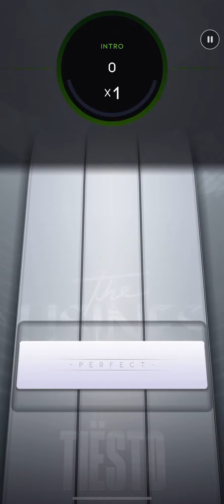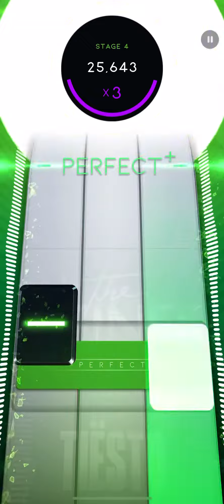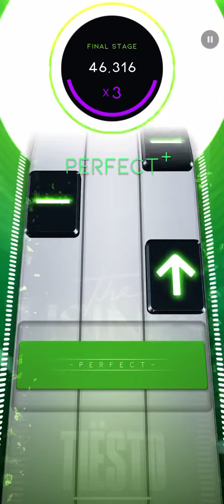[Beatstar] The Business - Tiesto / DP SR 50K